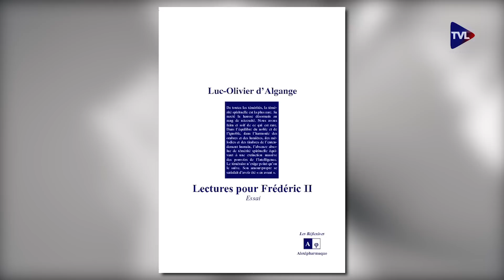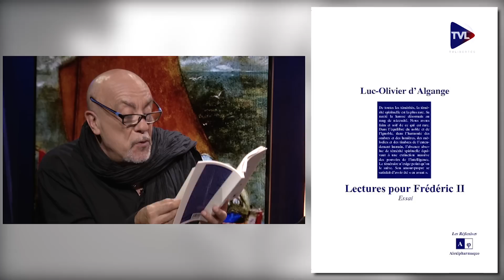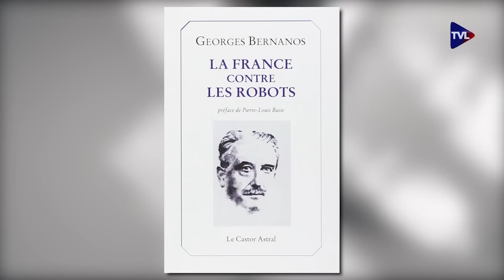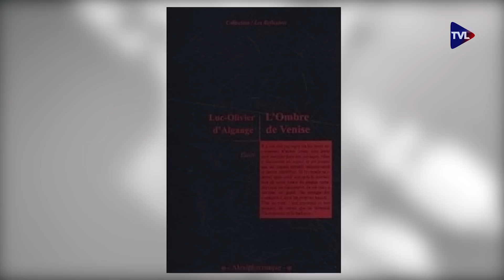Perles de Culture n°85 : le regard de Luc-Olivier d'Algange sur notre monde désenchanté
Anne Brassié reçoit Luc-Olivier d'’Algange. Ecrivain rare dans les médias mais infiniment précieux par son intelligence et la poésie de son style. Son regard sur notre monde désenchanté est perçant mais exact. Ses amis sont Bernanos, Chesterton, Thibon, Yunger, Nietsche, des êtres de feu. Sa devise, celle d'Ulysse "Naviguer est nécessaire, et il n'est point nécessaire de vivre." Son ami, le comédien Didier Carette, lit un choix de texte de l'écrivain.